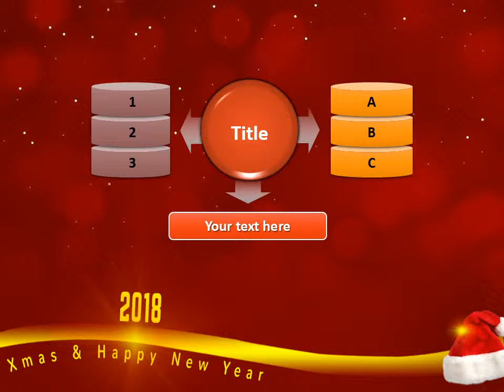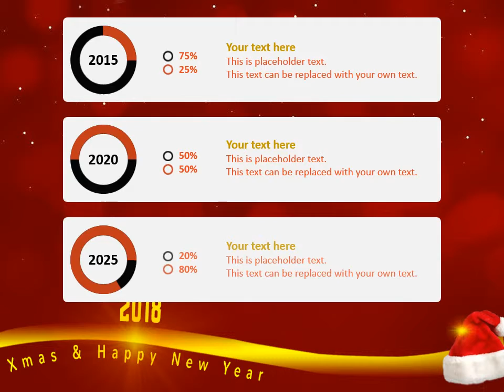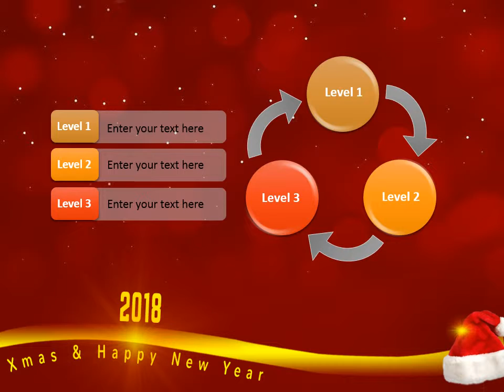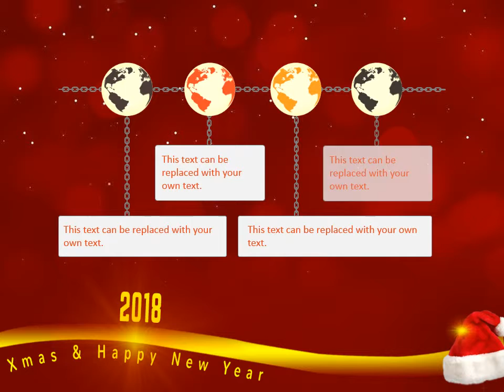Merry Christmas and New Year Card PowerPoint Template Backgrounds - DigitalOfficePro #00780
Create amazing presentations with Merry Christmas and New Year Card PowerPoint Template and Backgrounds.

Merry Christmas and New Year Card PowerPoint templates come with a set of PowerPoint Diagrams, Charts and Shapes. Sizzle your presentation with this professionally designed and fully editable Merry Christmas and New Year Card PowerPoint Template. This template is available for instant download on purchase.